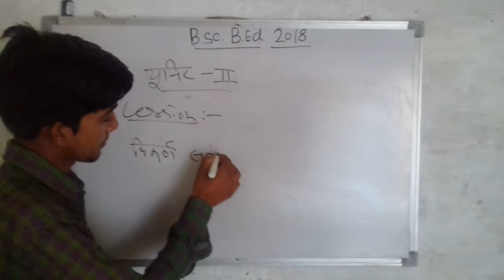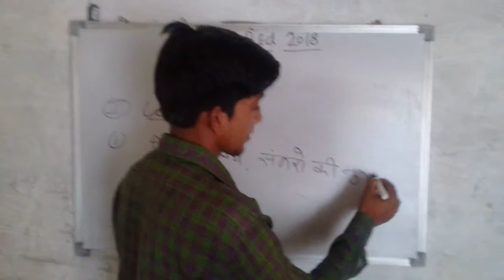BSC BED CHEMISTRY PART- 2 2018 ||BSC-BED की Complete Live Classes हमारे YouTube Channel पर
BA/BSC-BED  की Complete Live Classes हमारे YouTube Channel पर आज से ||

दोस्तो आप सभी को New YouTube Live क्लासेज चालु करने के लिए बधाई |

दोस्तों 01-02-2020 से एक नए अंदाज में लाइव क्लासेज चालु कर रहें है आप सभी अनुरोध है की 1 फ़रवरी 2020 से वीडियो देखना न भूलें | | pdf नोट्स के लिए हमारे Telegrame चैनल को subscribe करें || Syllabus को बारीकी से समझने के लिए हमारी वेबसाइट को विजिट करें

BSC BED 50 घंटे की मेराथन क्लासेज :-
PHYSICS - COMMING SOON .
CHEMISTRY - COMMING SOON .
MATHEMATICS - COMMING SOON .

bsc bed 2019
bsc bed 2020
ba/bsc bed syllabus
ba bed-bsc-bed important question

BSC BED CLASSES SEDULE
1.PHYSICS
2.CHEMISTRY
3.MATHEMATICS
4.BIOLOZY (BOTNAY  , ZOOLOGY)